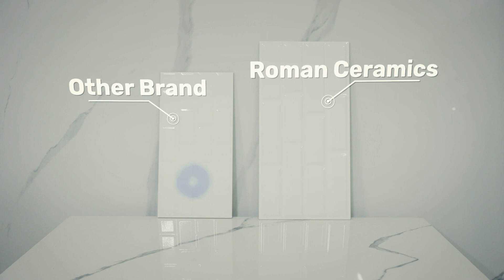ROMAN - Staining Test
Staining Test

Objective:
Ensuring that no moisture/ liquid can penetrate to the surface of tile.

Roman Ceramics,
Imagine What You and Roman Can Do